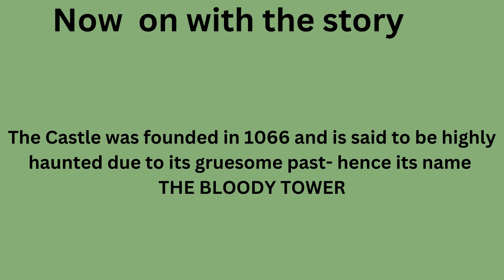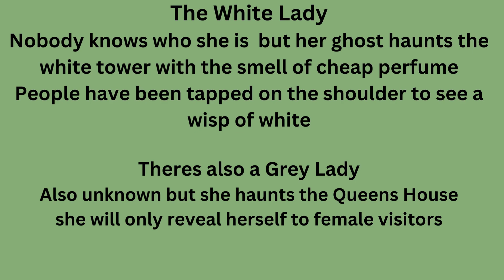The Tower of London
The Tower of London is a historic castle built on the River Thames in the city’s center. It was founded in 1066 as part of the Norman Conquest of England. Like other places with a past filled with skullduggery and fear, the Tower is said to be haunted. Most of the ghosts are unfortunate souls who met an untimely–and many times unjust–death. (Including death by grizzly bear.) On your London vacation, visiting the Tower, regardless of questionable spooks, is a must. Here are thirteen spirits that are most often reported.
(oh i forgot about the grizzly bear)